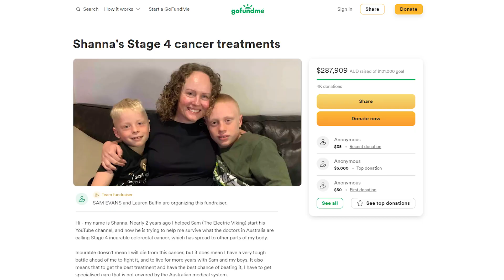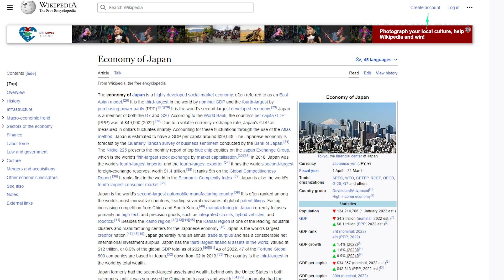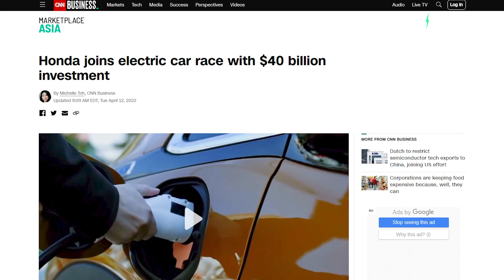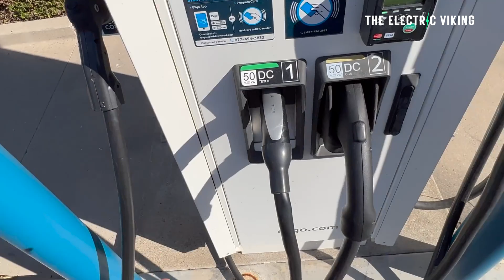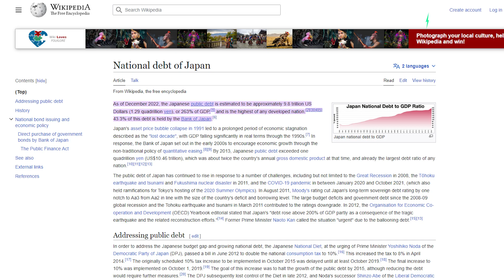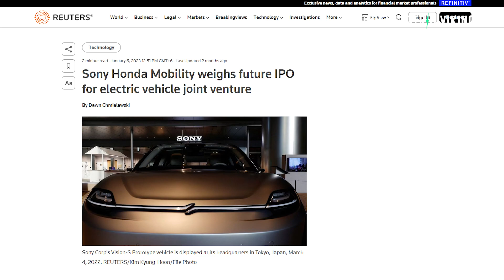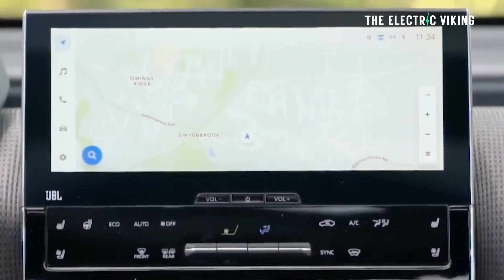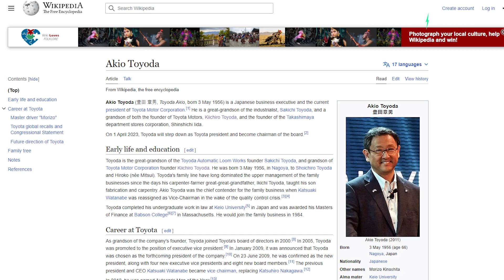Toyota wants to sell its old hybrids to 6 million people worldwide in 2030